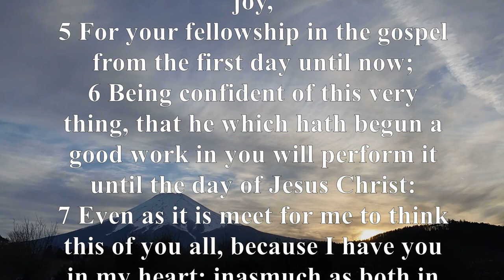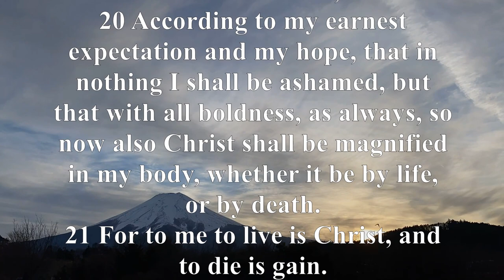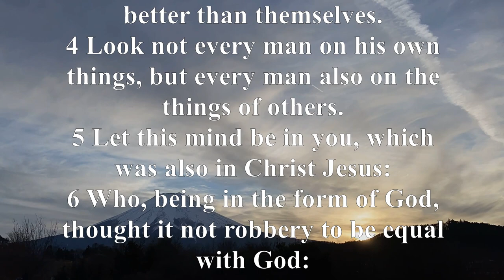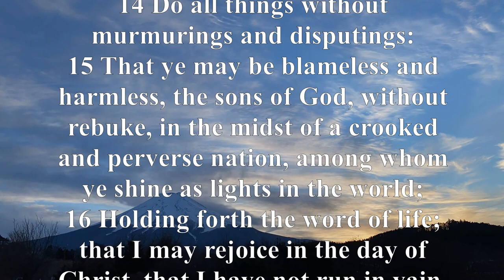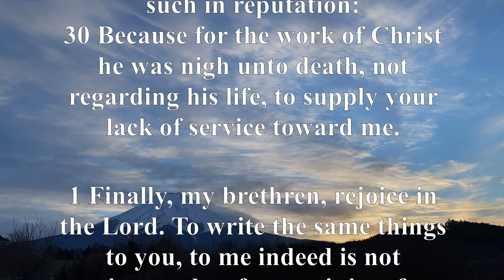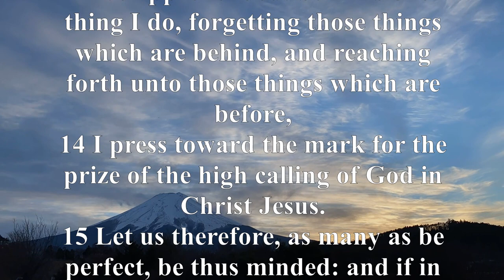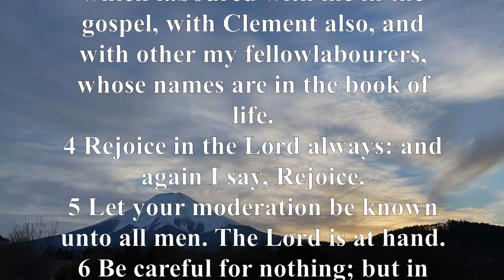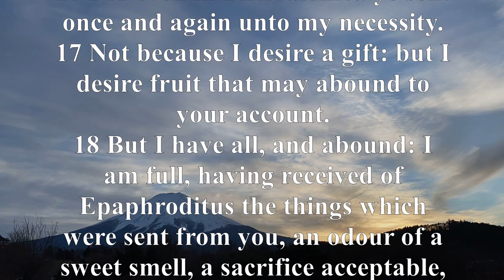KJV - Audio Bible with Text : PHILIPPIANS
As he did with Galatians and Colossians, the apostle Paul did not write Philippians in reaction to a crisis. Instead, he wrote to show his admiration and love for the believers in Philipi.
The believers in Philippi gave Paul material support for his work more than any other church did (2 Corinthians 8:11; Philippians 4:15–18).
Paul urged them to live out their religion in joy and harmony, demonstrating his love for them throughout the letter (1:3–5, 25–26; 4:1).